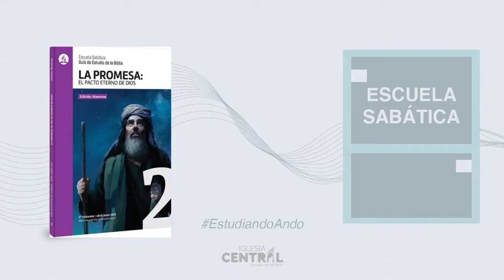Estudiando ANDO sábado 5 junio 2021